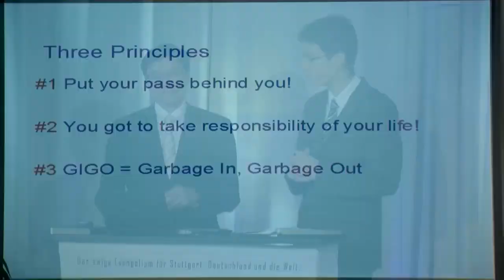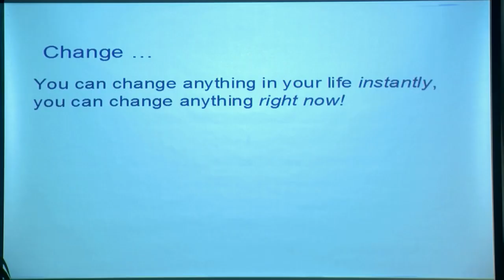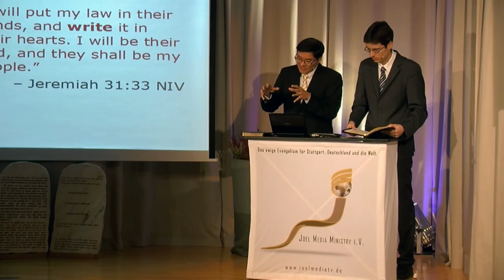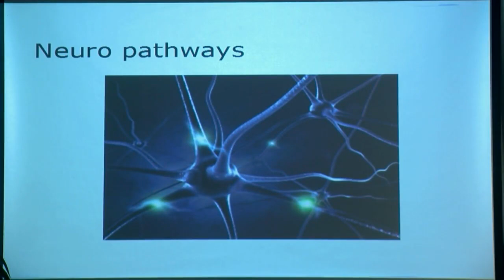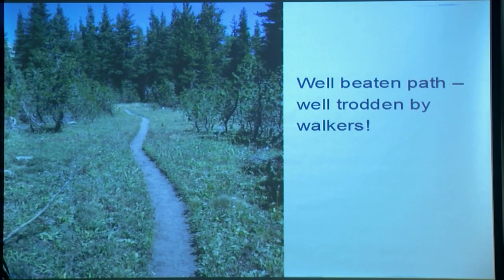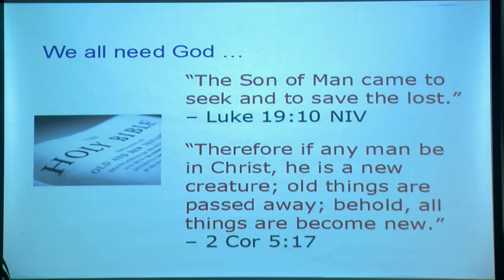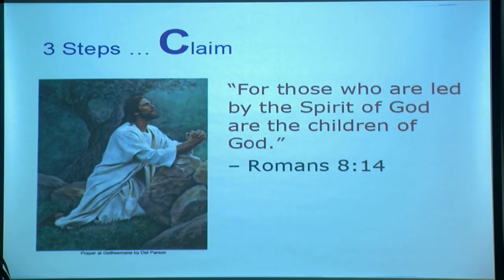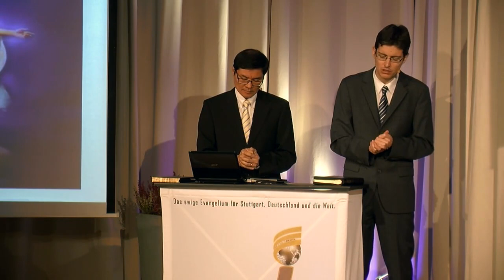Siegreich Leben – Teil 3